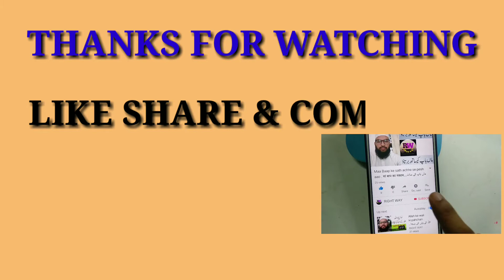10 Jannati sahaba ke name | must watch video | Fateh Alam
ناظرین اس ویڈیو میں آپ تمام دوستوں کو ان دس صحابہ کرام رضوان اللہ علیہم اجمعین کے نام بتاۓ گئے ہیں جن کو حضور صلی اللہ علیہ وسلم نے دنیا ہی میں جنتی ہونے کی بشارت دی ہے ۔
Dosto . Is video me aap tamam logon Ko un 10 sahaba ke name batae gae hai jinko Nabi S A W ne dunya hi me Jannat ki Basharat di hai .